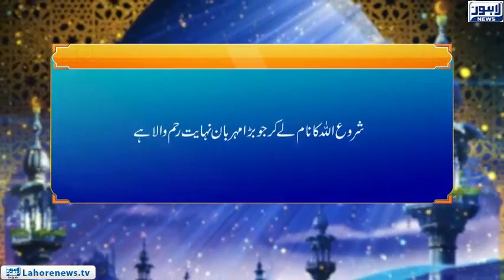Roshni Episode 691 | Quran Majeed Aik Mojza | 30 December 2018